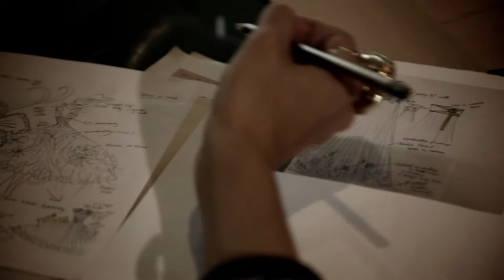Melinda Looi Couture - Behind the Scene and Fashion Show at BIFW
Melinda Looi at Bangkok International Fashion Week (BIFW) at Siam Paragon